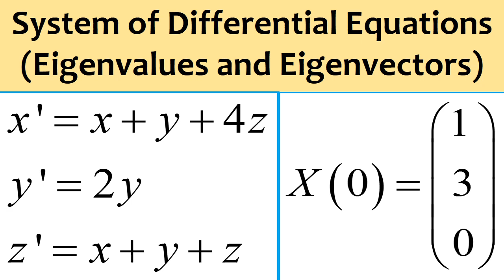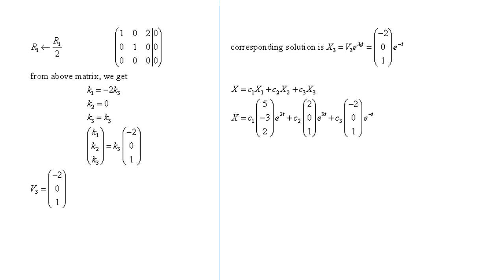System of Differential Equations using Eigenvalues and Eigenvectors: x'=x+y+4z ; y'=2y ; z'=x+y+z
Solve the following system of Differential Equations using Eigenvalues and Eigenvectors

x' = x + y + 4z
y'  = 2y
z' = x + y + z

x(0)=1
y(0)=3
z(0)=0